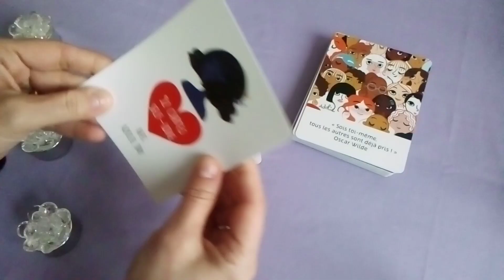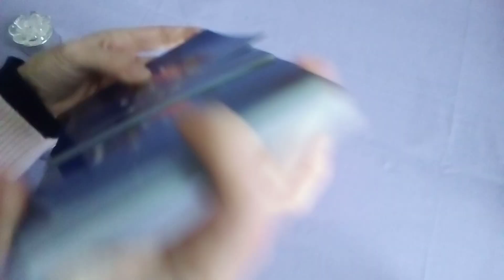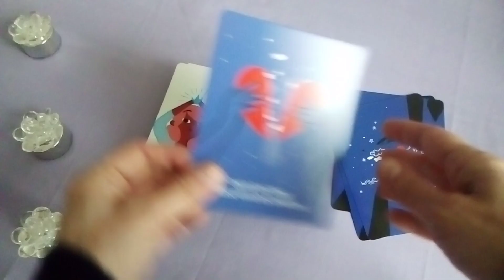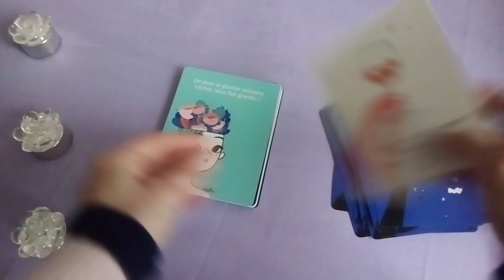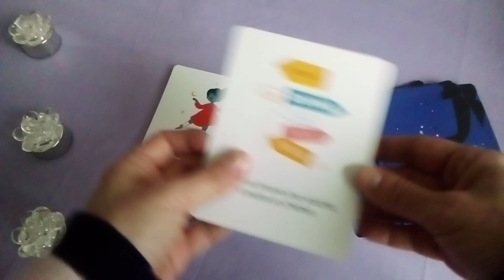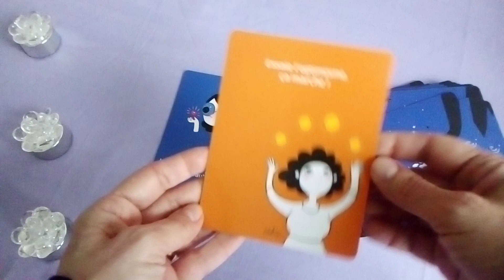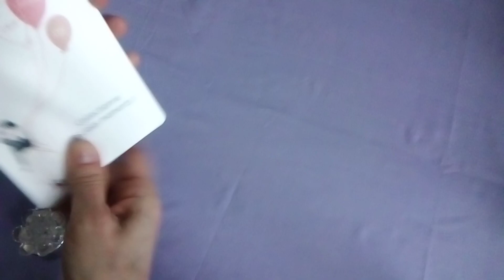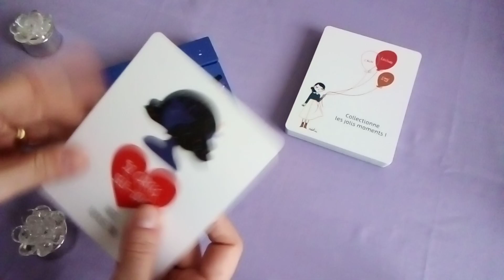52 Cartes SELF-LOVE - Review/Présentation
De très jolies illustrations et des textes pour positiver.

Sandrine @coachguidance